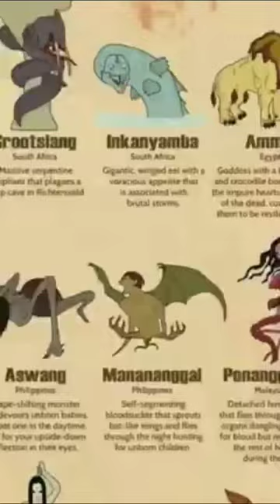tyeps of mythical creature